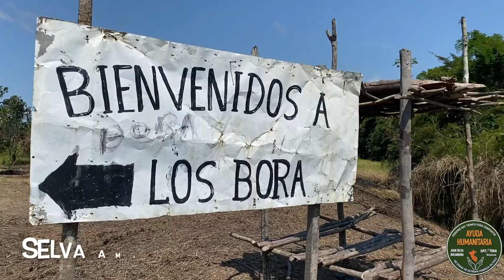Cuando la NAVIDAD llega a niños en extrema pobreza, ver sonrisas de felicidad no tiene precio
⭐️ ⭐️ ⭐️ Cuando llevamos la Navidad a los lugares en extrema pobreza, olvido y gran necesidad, se logra expresiones indescriptibles de niños y ancianitos, sus rostros de sorpresa, expresan sonrisas y lágrimas de felicidad al recibir juguetes, pelotas, panetones y chocolatadas. Para estas familias de precaria situación económica es imposible adquirirlos para sus hijos... Este es un extracto de la cruzada navideña que realizamos el año pasado y es guia representativa para la Navidad 2023 que realizaremos en familias vulnerables de la Costa, en las alturas de los Andes de la Sierra y en la Selva central y amazónica del Perú.. Dios permita continuar con nuestra Ayuda Humanitaria a los mas necesitados. Coronel Juan Silva Bocanegra y Off The Trail Missions